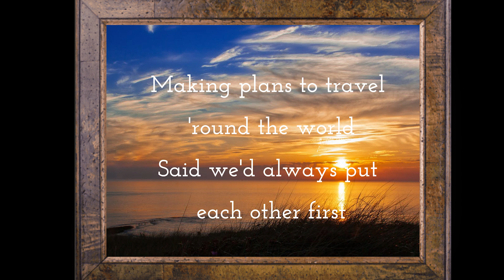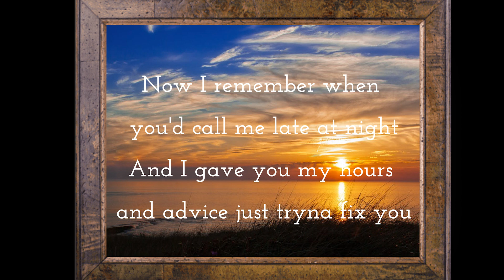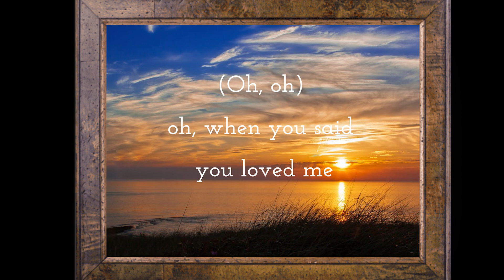Lauren Spencer Smith - Fingers crossed - Lyrics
Made me breakfast in the morning
When you got home from work
Making plans to travel 'round the world
So I, I want all the tears back that I cried
All the hours spent giving advice
On how to write your songs
Telling me how bad it's gonna end
Always giving their opinions
your fingers crossed
(Oh, oh) your fingers crossed
(Oh, oh) oh, when you said you loved me